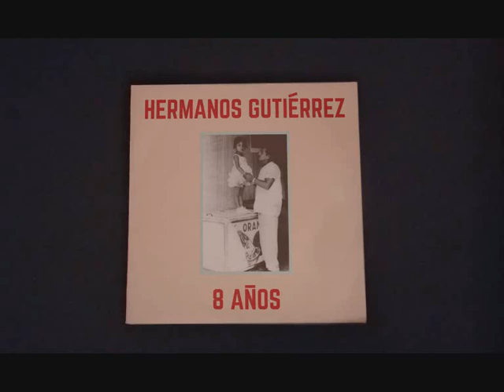Hermanos Gutierrez - Mi Amor